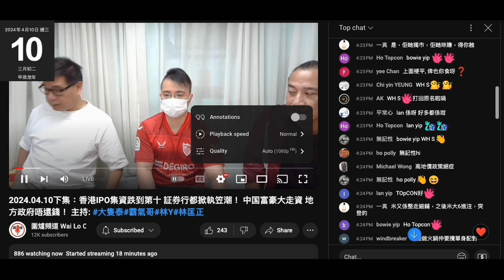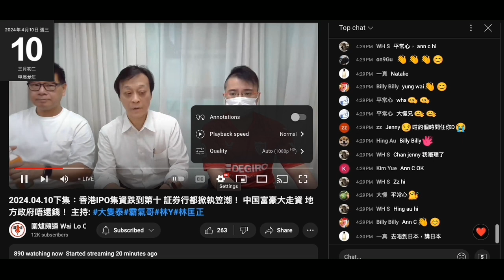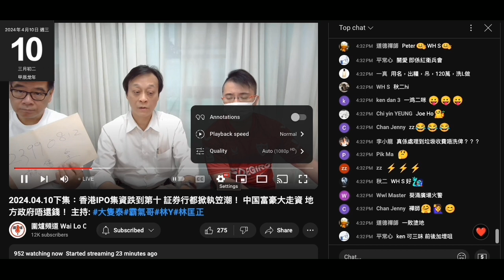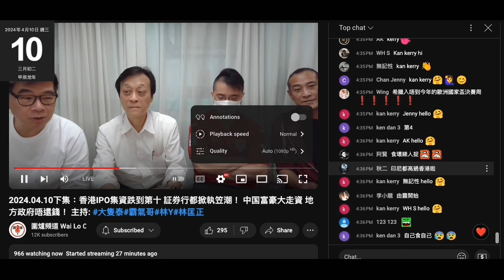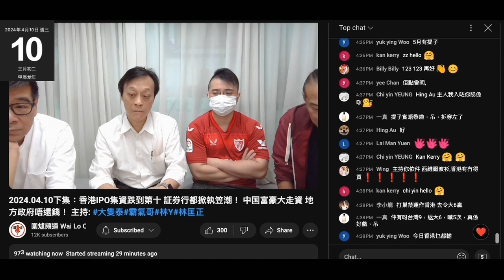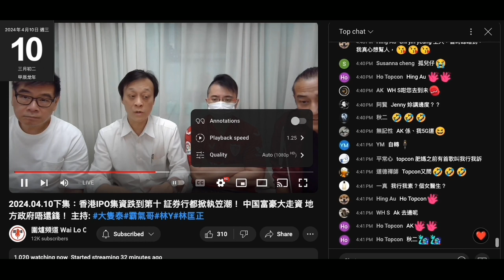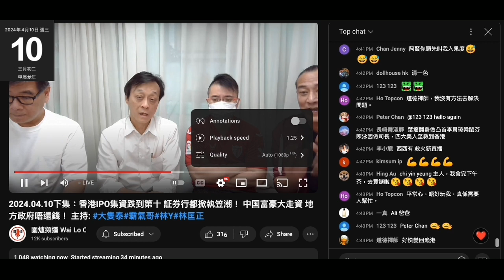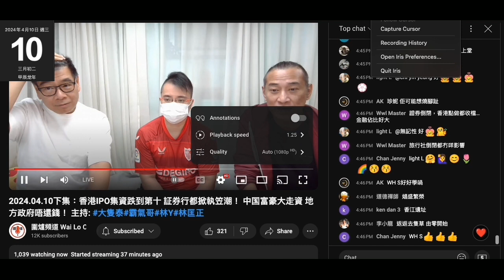20240410 圍爐賤種陳榮泰鳩叫靚煲皇條仆街威廉交代去向，寫字樓租到11月，賤台可以用到11月，仲爆出欠債俾業主去土地審裁處告，仲有好多罰單未交，爆出打女人偷錢賊林匡正呃咗好多碗豬骨湯底出前一丁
呢下證明偷錢賊過去一真都係靚煲皇乞飯食
偷錢賳聽到扮無嘢，吹到自己咁撚有錢就找番咁多年嚟食咗咁多餐條數啦。
呢條仆街又係抵撚死，要扮闊佬請呢個請嗰個
上年年尾去日本，今年年頭去歐遊，而家鳩叫窮要腦殘支持還債
仲吹間嘢賣新鮮嘢，咁即係日日有貨到啦，咁點解偷錢賊40歲生日會會材料不足呀？
都話咗唔撚想貼錢啦，又中
賤種泰舖路想係靚煲皇再搞多次，提早一週年網聚，幫仆街手呃腦殘清埋啲倉底貨
眾所周知，一間嘢臨執就係清「雪櫃」嘅日子
賤種泰又借機呃錢，上一節先吹搵地方，呢節就爆用到 11月
仲吹開個講日本節目，仲想利用呢個節目搞日本團，個賤種連租地方錢都無，竟然有錢去旅行，腦殘始終係腦殘，抵撚死
準時返工，節衣縮食，留啲錢撐著個賤台
仲要留錢俾偷錢賊去日本叫雞，係強國雞扮日本雞

欠租欠到俾業主告仲妄想業主減租
又自爆可能會東山再起，乜唔係欠緊債咩？走資。
去旅行開公數